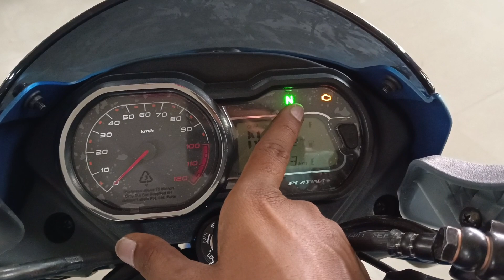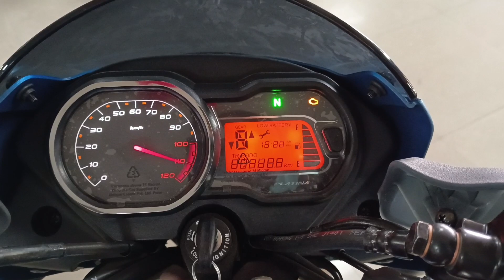Cheapest bike in 110cc Range 😱 2022 Bajaj Platina 110 Comfortec Review | On Road Price features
UPADHYAY MOTORS BAJAJ
Plot No - 146 , KarmYogi Nagar , Phase -1 ,Navada NH-2
Hiway Mathura Uttar Pradesh (281006)

Dosto Is Video Me Mene Ka Review Bajaj Platina 110 Comfortec Kiya Hai Jisme Mene Iske On Road Price  Ke Bare Me Bataya Hai I Hope Ye Video Apko Acha Lagega So Video Ko Like Aur Share Karen.

Topic Cover -
1 . bajaj platina 110 comfortec

2 . bajaj platina

3 . bajaj platina 110 price

4 . platina 110cc

5 . bajaj platina 110 finance details

6. platina 110 on road price

7 . platina bike

8 platina 110 h gear

9 bajaj platina 110 review

10.  platina 110 mileage test